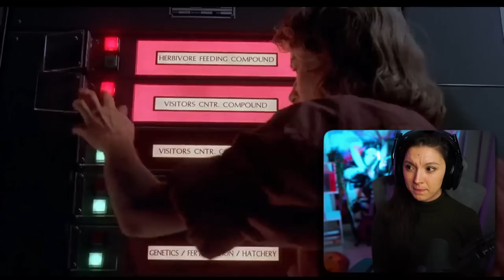Jurassic Park (1993) | FIRST TIME WATCHING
We are starting this Adventure !! How excited are you for the Jurassic park reaction ?